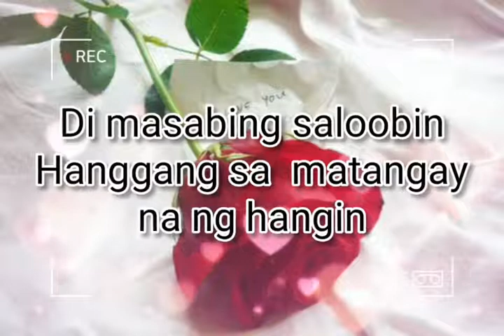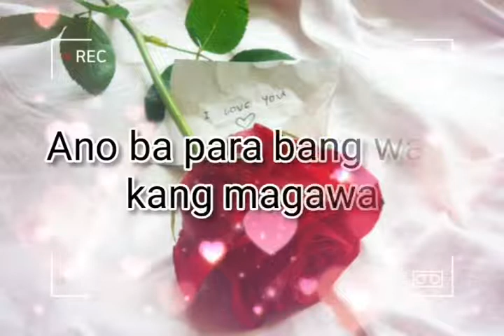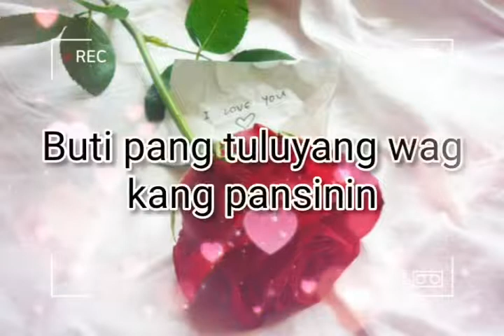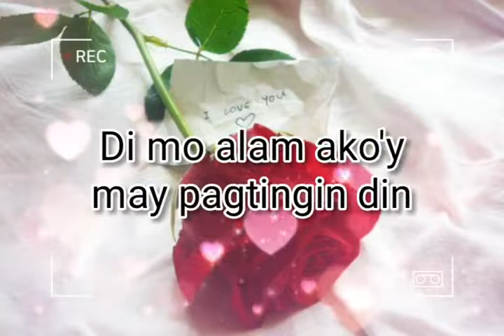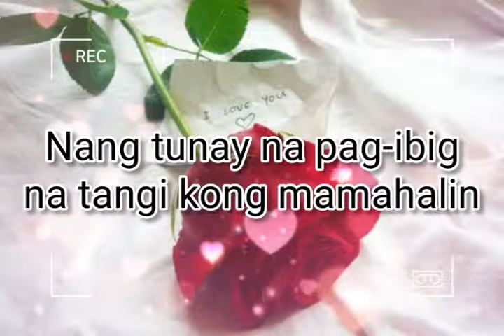ASHLEY PALIGAW LIGAW TINGIN